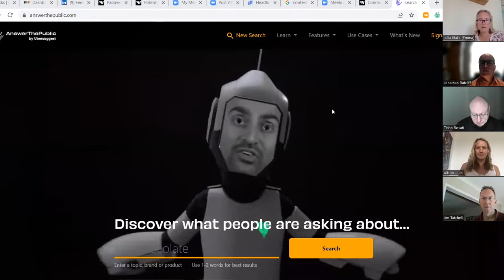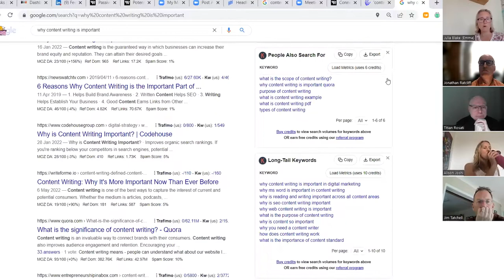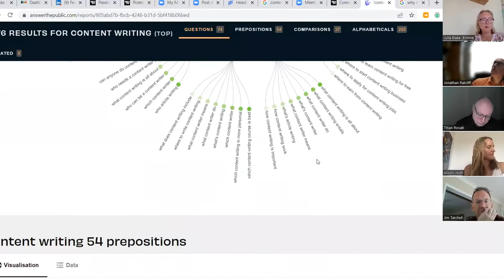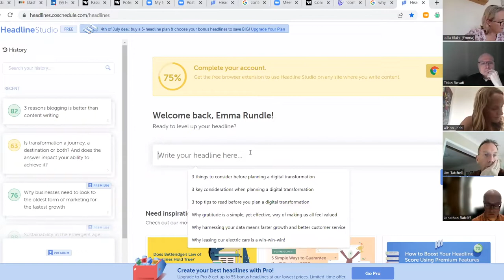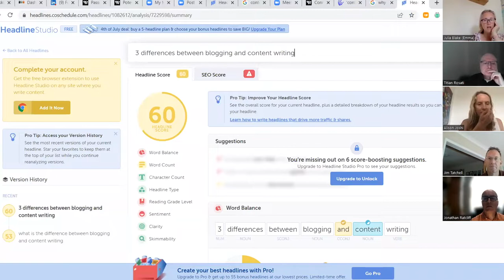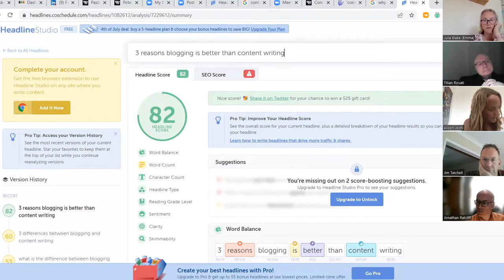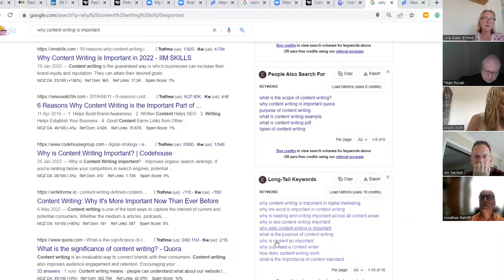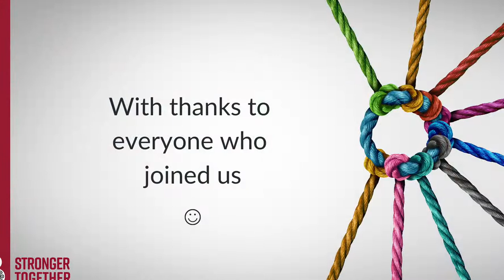Stronger Together Get Together (July 22): Emma Rundle helps us with great content ideas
Are you feeling overwhelmed by your content writing?  The July Stronger Together Get Together was spent breaking down our businesses and noting content ideas so build up an idea-generating mind map for future inspiration!

We also shared information on tools that can be used to help improve your writing. Definitely one to watch if you find yourself staring at a blank sheet of paper all too often!

If you are a Business Owner who would like to be part of the amazing Stronger Together initiative please join the Stronger Together Group on LinkedIn by clicking

Or receive news, via email, about free events hosted by the Stronger Together team by signing up

Get your free copy of my "Understand the Importance of Knowing Your Ideal Client and Create Your Own Avatar"